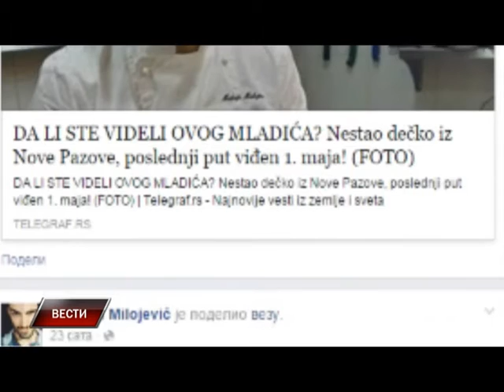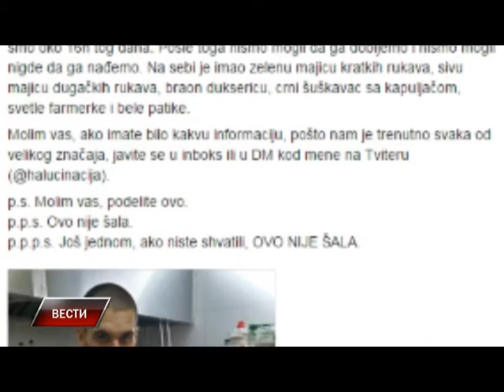Vesti 08 05 2015